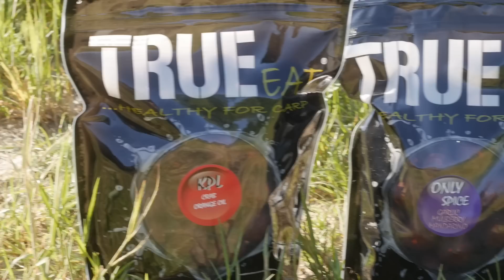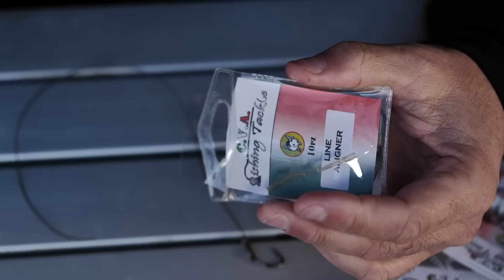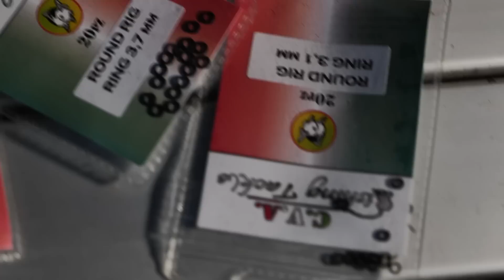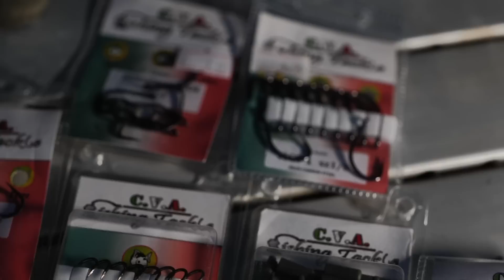Carpfishing sui fiumi della Toscana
📢 𝗥𝗘𝗔𝗟𝗖𝗔𝗥𝗣𝗔𝗡𝗚𝗟𝗘𝗥 𝗧𝗩
è un progetto innovativo che mira ad offrire la migliore serie video nell’ambito del Carpfishing, promuovendo e valorizzando il made in Italy, sia dal punto di vista del territorio sia dal punto di vista della manifattura.
... 𝗦𝗢𝗟𝗢 𝗣𝗘𝗥 𝗖𝗔𝗥𝗣𝗜𝗦𝗧𝗜 𝗩𝗘𝗥𝗜

𝗦𝗜𝗠𝗢𝗡𝗘 𝗕𝗘𝗥𝗧𝗢𝗡𝗜 affronta il " Fiume Serchio " in una sessione davvero entusiasmante dove strategia, intuito e senso dell'acqua sono le armi vincenti per catturare i bellissimi esplari che vivono in questo ambiente.

𝗔𝗧𝗧𝗥𝗘𝗭𝗭𝗔𝗧𝗨𝗥𝗘 𝗗𝗔 𝗖𝗔𝗥𝗣𝗙𝗜𝗦𝗛𝗜𝗡𝗚  :
Boilies, Granaglie, Rod Pod, Picchetti in Acciaio, Batterie per motori elettrici, Minuterie e Canne customizzate, tutto Made in 🇮🇹 .

𝗣𝗥𝗘𝗦𝗘𝗡𝗧𝗔𝗧𝗢 𝗗𝗔 : " Simone Bertoni ".

𝗖𝗢𝗡 : " Denny Anello ".

😁 𝗩𝗨𝗢𝗜 𝗥𝗜𝗠𝗔𝗡𝗘𝗥𝗘 𝗔𝗚𝗚𝗜𝗢𝗥𝗡𝗔𝗧𝗢 𝗦𝗨𝗟𝗟𝗘 𝗨𝗟𝗧𝗜𝗠𝗘 𝗡𝗢𝗩𝗜𝗧𝗔' ?